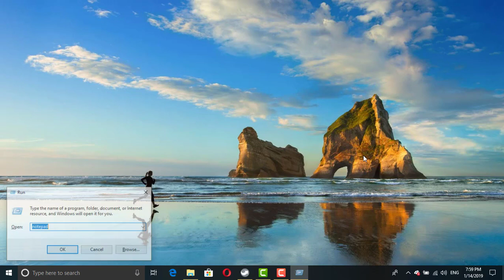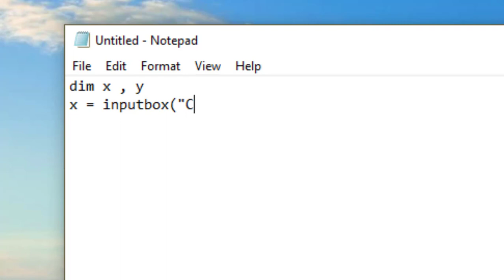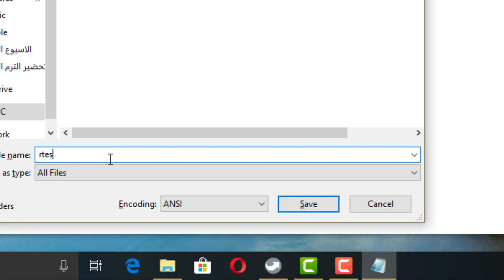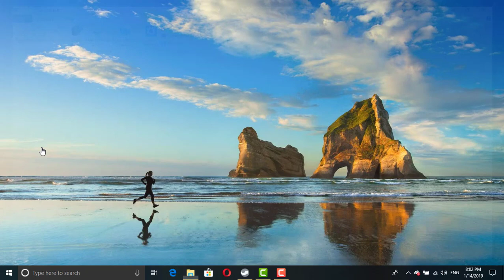قراءة النصوص باستخدام المفكرة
text to speech using notepad